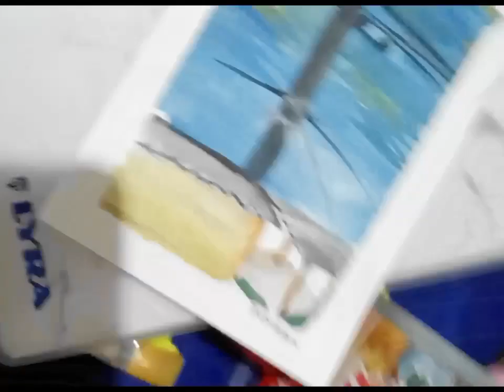Drawing Vlog - Painting Power Pole In Front Of My Home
This is my first "Drawing Vlog"!

Let's enjoy to watch!
Aku ngegambarnya pakai pensil Joyko mecanic yang ukurannya 0,7 mm, dan menggunakan ARTeMedia watercolour paper ukuran A6 200 gram.

Sedangkan pewarnaannya dari kuas pakai Joyko sedang pewarnaanya ada dua yang ku pakai Staedtler Luna dan Maries Watercolour.